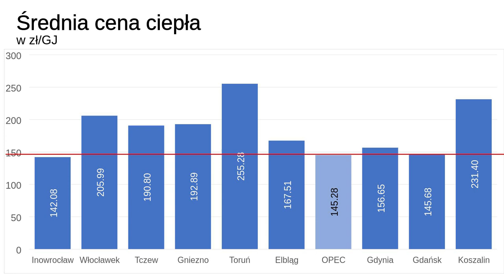20.02.2023 - To rząd PiS odpowiada za podwyżki opłat za ciepło. Radni z Grudziądza apelują